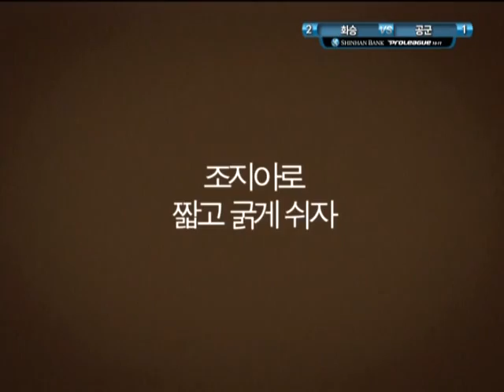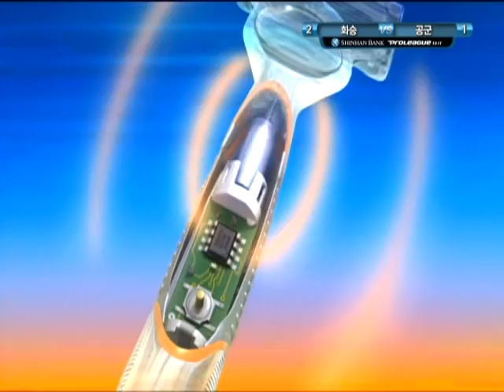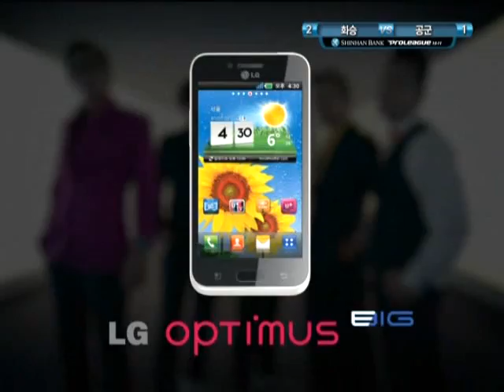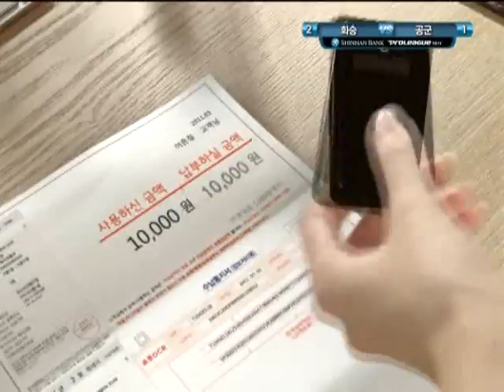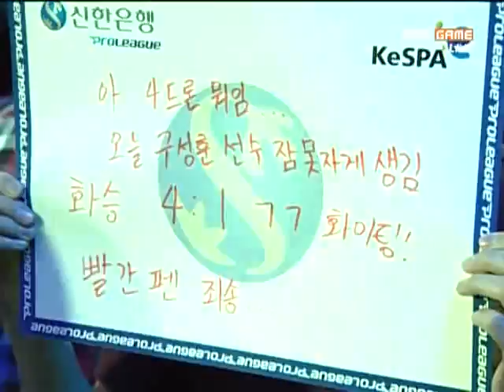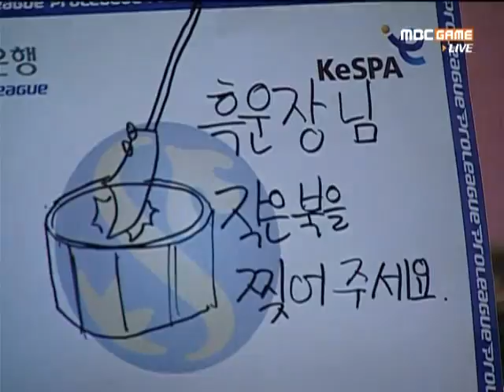SPL HiyA vs Peace 2011-05-22 @ Alternative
Map: Alternative

HiyA (Terran)
- Name: 구성훈 (Ku Sung Hoon)

 vs

Peace (Zerg)
- Name: 김태훈 (Kim Tae Hoon)
- Team: Air Force ACE

League: 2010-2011 Shinhan Bank Proleague

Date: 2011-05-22